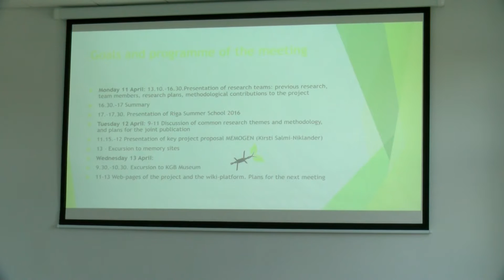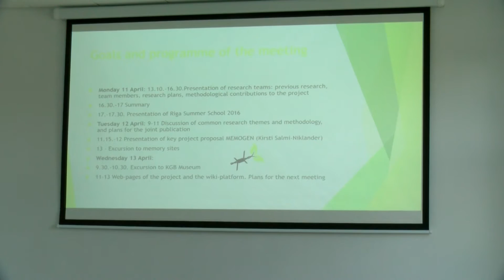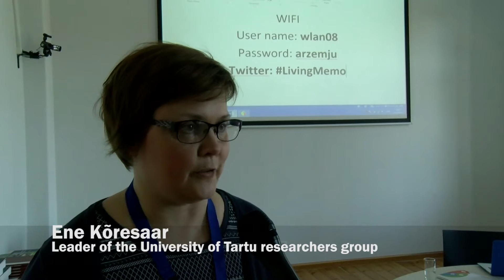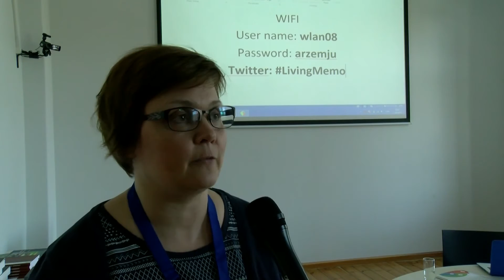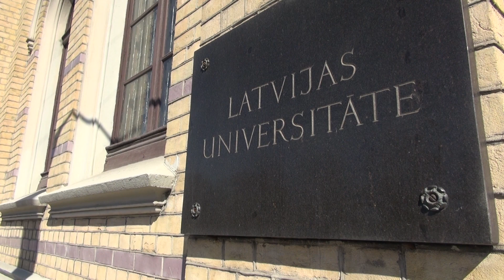International project’s "LIVINGMEMORIES" partner workshop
“Living Together with Difficult Memories and Diverse Identities” (LIVINGMEMORIES) international project’s partner workshop.